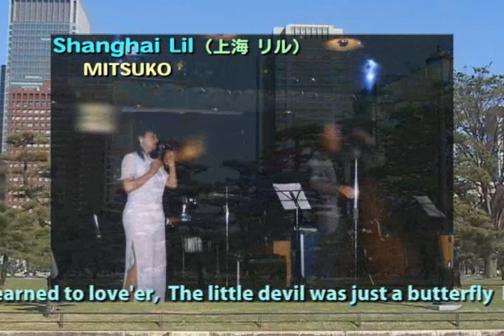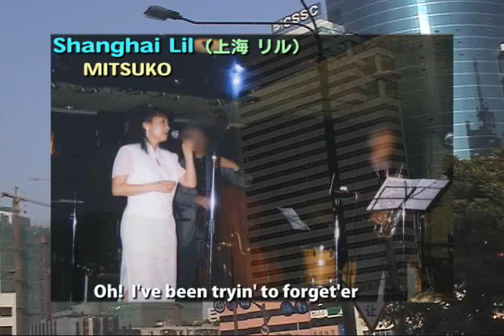🌹Shanghai Lil（上海リル）１９３３年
Shanghai　Lil　（上海　リル）１９３３年作
Words by Al Dubin  /  Music by Harry Warren
Japanese Words(訳詞）：押谷光子

上海リルと聞けば、大抵の人は、昭和初期にヒットした『上海帰りのリル』か？と聞かれるのだが、元々はJAZZのナンバーで原曲の歌詞の内容は以下の通り。。
これを、押谷光子が日本語訳し直して、JAZZナンバーとして歌ったもの（ジャズ盤『Lovin’All～すべてを愛そう～収録曲）
数年前、MITSUKOが歌謡祭で歌い、TVスカパー音楽番組で放映された。そして、これが２０１３年、見事にジャス風歌謡曲『愛しの東京リル』JPOP盤としてリリースした！

で、以下の原曲訳詞内容を見れば、おそらく『上海帰りのリル』の題材となっているのではないだろうか！？
この曲は、昭和初期から様々な男女の歌手によって日本語訳詞をつけて歌われてきていて（川畑文子他）鶴田浩二も歌っているが、カラオケダムには誰の名でも入っていない！
外国曲のカバーやカラオケに入れる事は、いまでも著作権の関係でなかなか難しいのだが、当時は、やはり上海リルという原曲の題名のままカラオケに入れるのは多分難しかったので、『上海帰りのリル』とちょっと変えて、日本の流行歌として売り出し、ヒットしたものと推測している。

H17Rec.H18年全国リリースしたJAZZ盤『Lovin' All～すべてを愛そう～』１３曲入(全曲有線リクエスト🆗)
一発録音アルバムの中か『Shanghai　Lil（上海リル）』のFull盤PVを配信しました！
☆MITSUKO音楽PV総合チャンネル
すでに１ChorusのみのPR盤は配信しておりますが、この『Lovin' All～すべてを愛そう～』１３曲入りのCDも、追加プレスの在庫も無くなり、今の所増盤の予定はありませんので、Full盤を公開したものです！

又この年は、黄砂＆花粉で気管支炎となり、咳き込む嘗て無い苦しい中＆又右膝炎症で杖をついてのハプニングの中でのレコーディングでしたが、逆境の中でこそ、不思議なパワーが発揮できるもの・・・。心を込めて全身全霊で歌ったレコーディングでした(^^;)　　　Swing Journal・JAZZ批評に掲載

『歌手名：MITSUKO/作詞・作曲名：押谷光子』

☆活動状況☆
歌謡祭や劇場コンサート・イベント・老舗JAZZライヴハウス・オーケストラJAZZ　LIVE・ラジオ・TV音楽番組・キャンペーン等で活動中（関東中心）。

全国を代表する歌手年鑑、他新聞・雑誌等にも掲載

交流アドバイザー：加島達也氏 / 瀬川昌久氏 / 世志凡太氏

☆音楽level ＭＩＴＳＵＫＯ-オフィス・オシタニ　代表：押谷光子
☆JASRAC会員
☆JPMA「(一般社）日本ポピュラー音楽協会」正会員
☆じゃすろう会メンバー
 ☆ヤマハポプコン・LMC出身
～～～MITSUKOﾌｧﾝｸﾗﾌﾞ幹部＆会員募集中～～～
お問合：音楽level MITSUKO-ｵﾌｨｽ･ｵｼﾀﾆ
（ビデオ記載のHPはこちらに変更）
（原曲の訳）
僕は彼女を愛してしまった。はかなく消えてしまった子悪魔のようなリル
でも彼女の瞳には光っていた。正直そうな何か素晴らしいものが・・。
あの娘を忘れようとしてみたが駄目だった、忘れるなんてとんでもない
これからも上海リルを探して　あちこちと僕はさ迷って歩くだろう
＊ 上海が栄え、アメリカが大不況の時、歌われていた
アメリカよりも日本でヒットした曲と言えるだろう
戦時下において、日本でアメリカの歌を歌う事が制約されている時代に、活躍の場を求めて、上海に渡ったミュージシャンも沢山いた（ミュージシャンも引く手あまたにいた時代）

 　　 ★カラオケ動画配信の注意事項★

・この動画は健全な音楽・歌・歌手活動としてのプロモーションビデオです。

・著作者、利用の権利を持つ人の承諾がない限り、著作物の違法利用は法律で禁止されて
　います。

・この動画＝プロモーションビデオ・音声を含んだ動画・流れている音楽・掲載されてい
　る写真または画像・概要等の説明記事等、他人が許可なく利用すれば権利侵害となりま
　す。

 的財産権侵害および名誉毀損に当たるものと判断し、しかるべく申告・
 抗議させて頂きます。